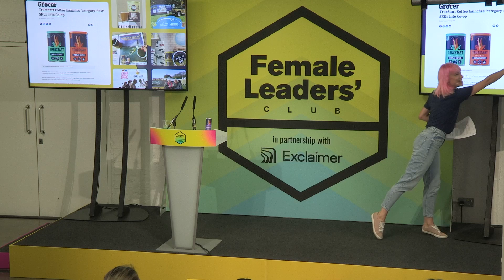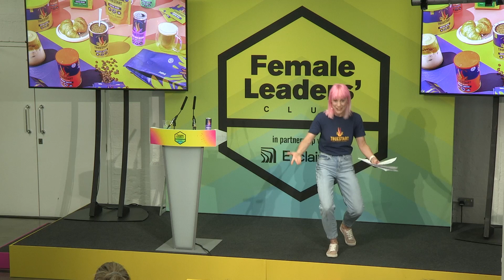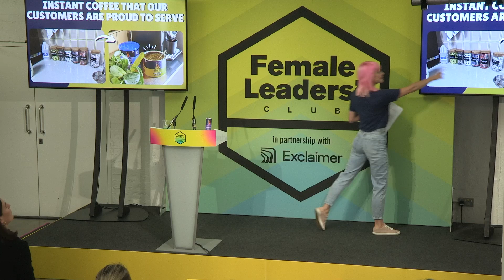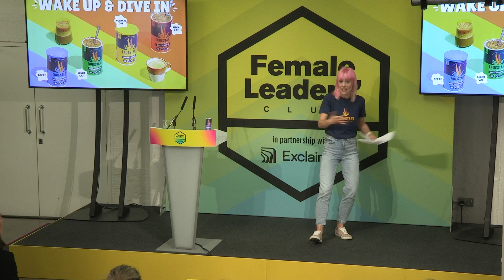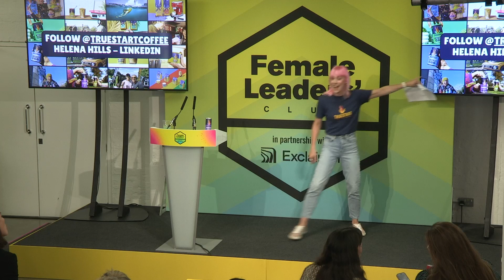TrueStart Coffee: Starting the Day the TrueStart Way - Disrupting a Traditional Market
Speakers: Helena Hills, CEO and Co-founder of TrueStart Coffee

Join Helena Hills, CEO and co-founder of TrueStart Coffee, as she shares the inspiring story of how TrueStart is making a splash in the coffee industry with its health-centric approach and unwavering commitment to ethics and sustainability.

A dynamic and inspiring speaker known for her boundless positive energy and candid storytelling, Helena will discuss the challenges and triumphs of breaking into a traditional market dominated by established giants. She will highlight the importance of authenticity, community engagement, and staying true to core values.

Expect actionable insights on leading with purpose, fostering innovation, and creating a brand that resonates deeply with consumers. Helena's infectious enthusiasm will leave you motivated to challenge the status quo and start your day the TrueStart way.